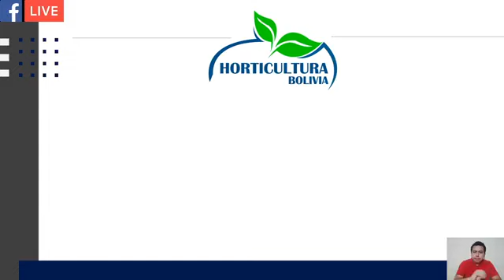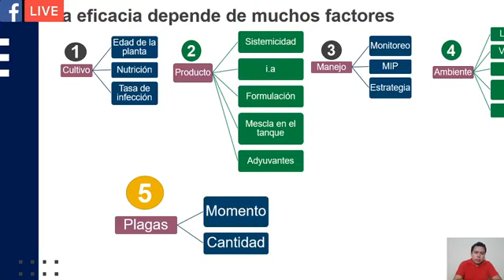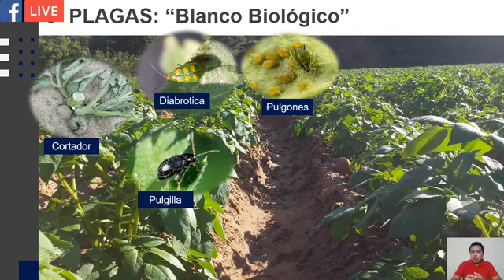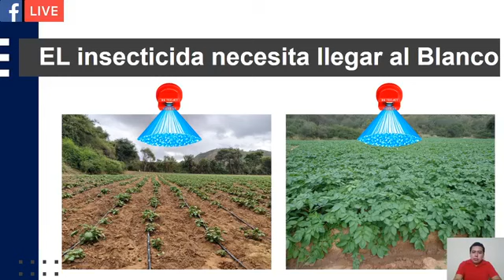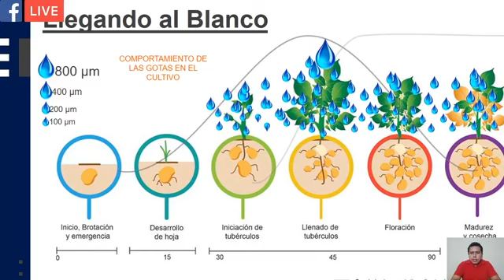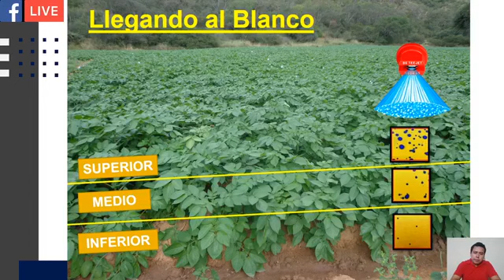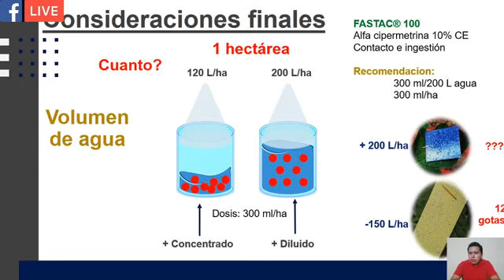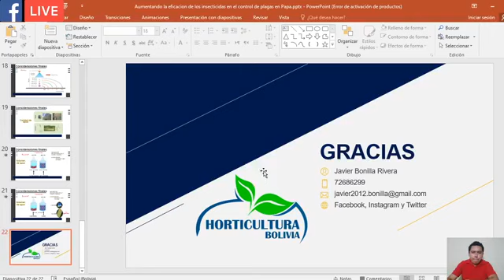Estrategias para aumentar la eficacia de los insecticidas sobre el control de plagas en Papa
Las plagas son responsable del 60 % de consto de producción, es po ello que el control debe de ser eficiente.
En este vídeo queremos compartirte algunas estrategia para que cada producto que usos sea empleado de manera correcta.